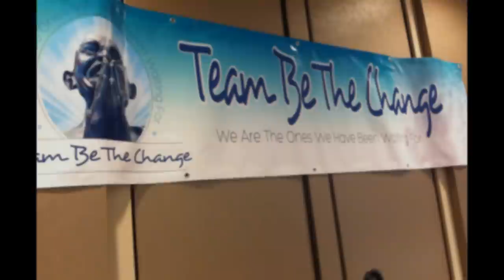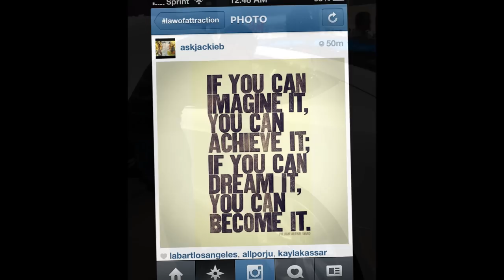Sauce - Brainstorm (Prod.By J.A.)